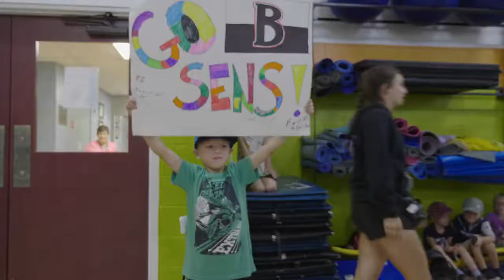SENS Campership visit to the Belleville YMCA